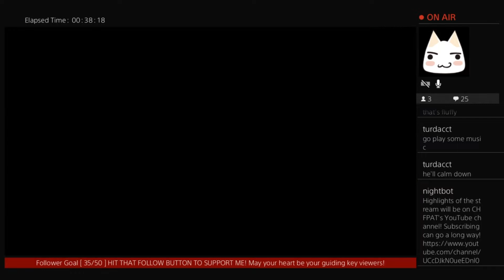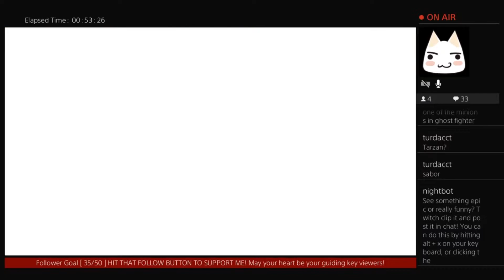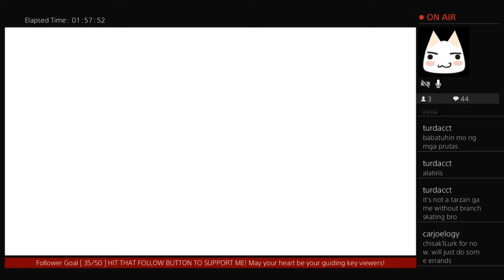Kingdom Hearts 1 (proud mode) CHFPAT stream highlights - 1/27/22